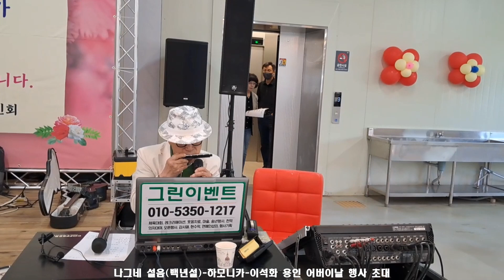나그네 설음(백년설) / 하모니카 / 이석화 용인 어버이날 행사 초대 23, 4, 22,